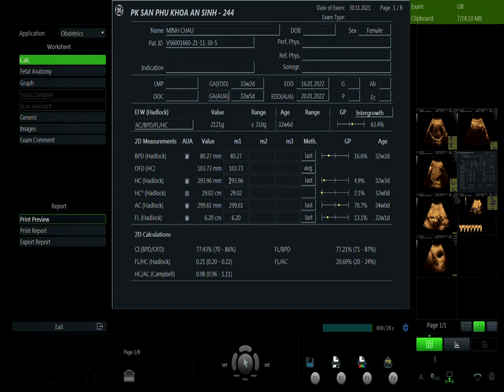TRẦN THỊ MINH CHÂU 30/11